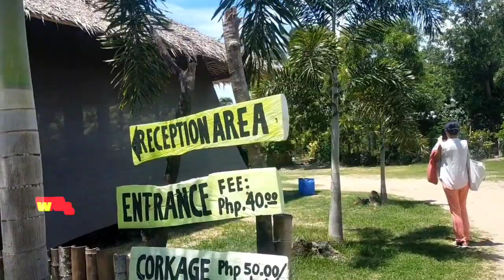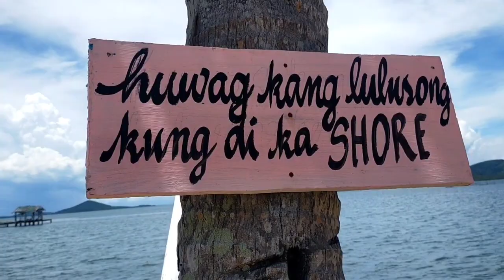the amazing beauty of punta punting beach resort